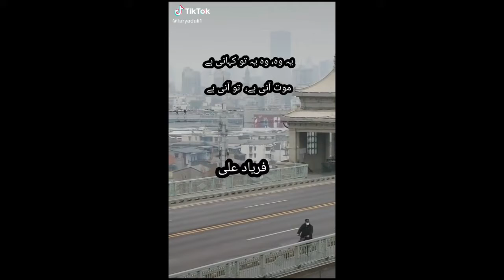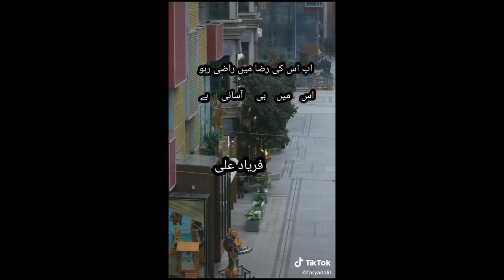कल क्या किया आपने ।। ये विडियो जरूर देखें ।। LKW Vlog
hi frnds
here am posting village daily life related vlog some other things
i will also show you about my travel trips
and famous palace in India